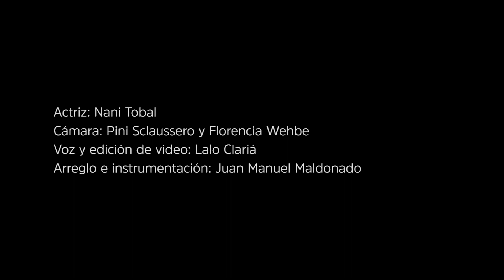Anoche soñé contigo / Lalo&Juan / Kevin Johansen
El cantautor Lalo Clariá (@laloclaria) y el músico Juan Maldonado (@juan.m.maldonado) ,  se conocieron en plena pandemia 2020.
Aun no se han encontrado físicamente, pero a la distancia trabajan en el proyecto “SONAR PARA VIVIR”
Se trata de versiones de canciones.
Cada canción es acompañada por un clip de video.
En estos videos participan artistas de todo el país.

En esta primera entrega : Anoche soñé contigo / Kevin Johansen
Con la participación especial de :
Actriz: Nani Tobal @nanitobal
Cámara: Pini Sclaussero y Florencia Wehbe , @pinisclaussero, @florenciawehbe